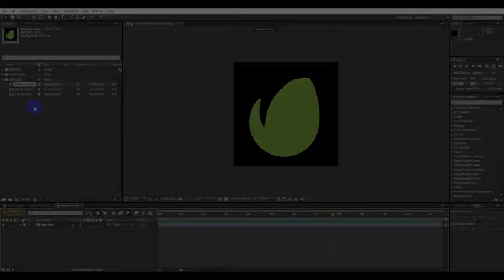Cinematic Castle Logo Reveal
High Quality Environmet and Logo Texture Included
Professionaly Desgined
Fast Render
30 FPS